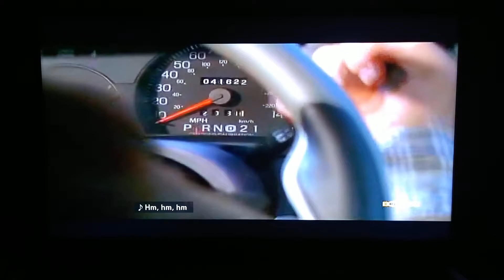Taxi (2004) Belle shot scene hospital Washburn singing this will be scene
Movie: Taxi (2004)

Queen Latifah Jimmy Fallon Gisele Bündchen Jennifer Esposito